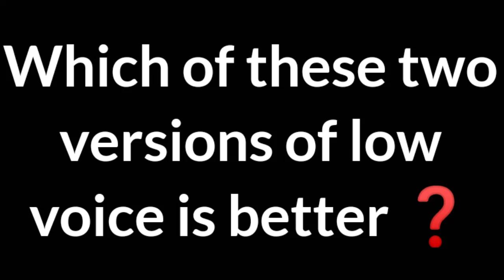Which of these two versions of low voice is better?